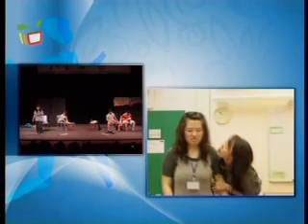活動領域－第十九屆校際戲劇比賽（三）(1/2)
繼續校際戲劇比賽精華，看看參賽同學台前幕後的情況，還有他們的精彩演出，今集出場的學校包括：聖若瑟教區中學(第二、三校)、教業中學A、鏡平學校(中學部)A、聖玫瑰學校、慈幼中學A和C隊、鏡平學校(中學部)B、勞工子弟學校A和嘉諾撒聖心中學。